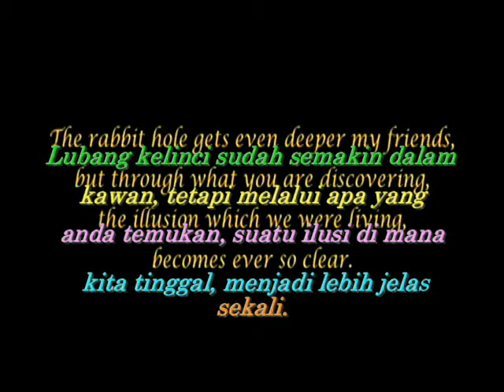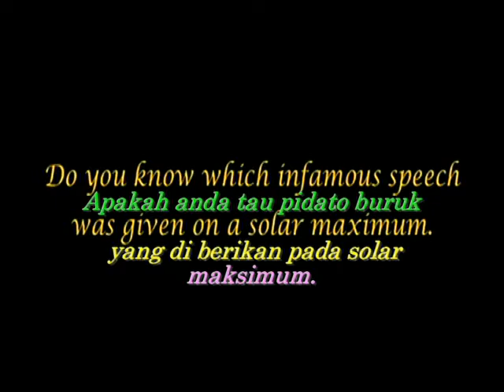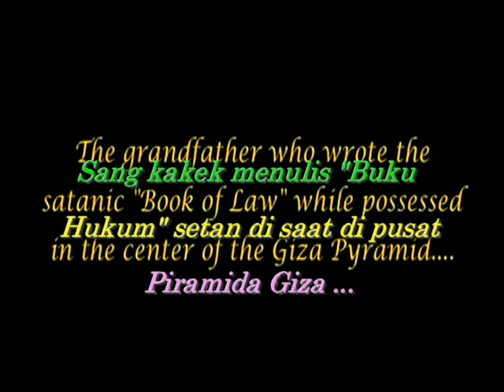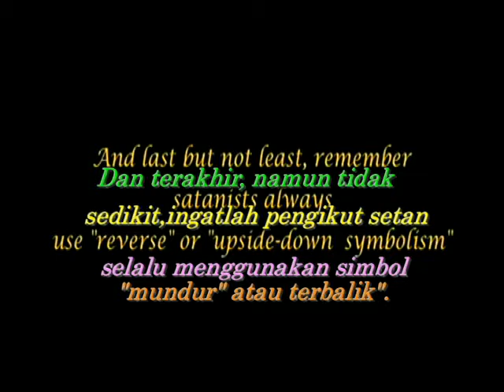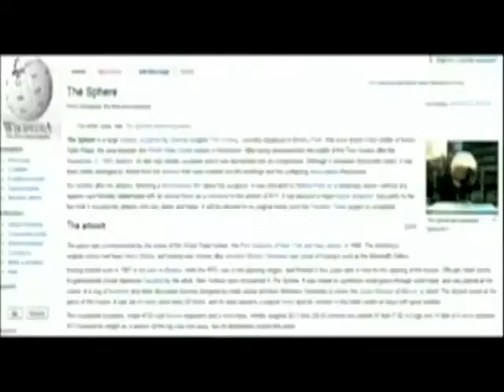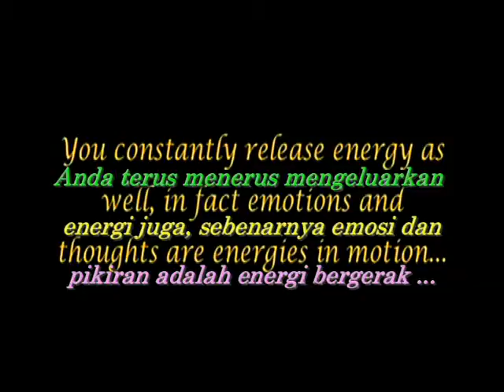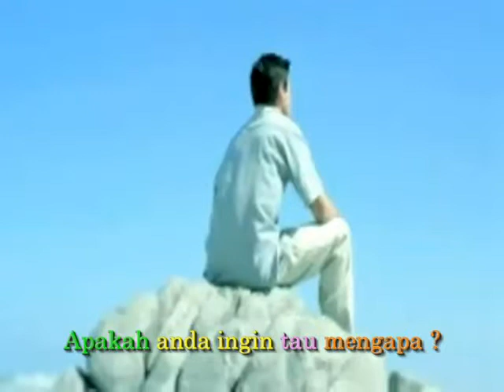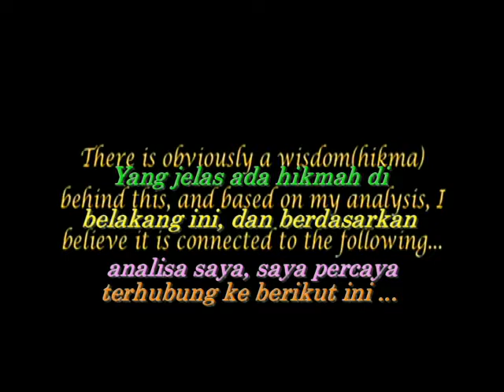REVOLUSI DAMAI 32 ( Para Setan Penyembah Ingin Menghancurkan Ka'bah ).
Kiblat